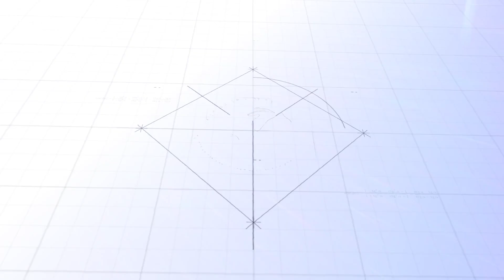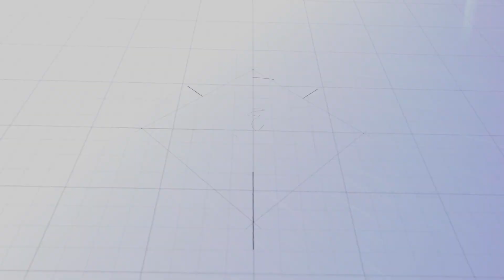The Culture Report Ep 14 | A$AP Rocky vs Travis Scott, 6ix9ine Song With Kodak Black, Candace Owens